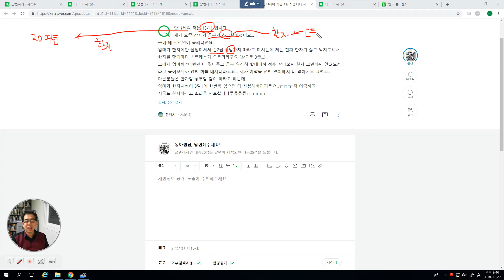3095 [ 답변 ] 한자 공부 칭찬과 격려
조금 더 해보시기를 권합니다. 엄청나게 유리한 상황이 옵니다.